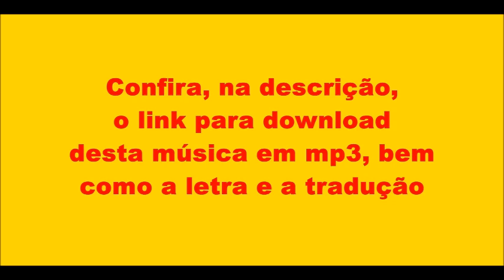Long Tall Sally (Elvis Presley)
"Long Tall Sally" ("Sally Alto Longa") é uma das músicas que compõem "Elvis", segundo LP de Elvis Presley, lançado em outubro de 1956. O LP contém 12 faixas:
1.Rip It Up
2.Love Me
3.When My Blue Moon Turns to Gold Again
4.Long Tall Sall
5.First In Line
6.Paralyzed
7.So Glad, You're Mine
8.Old Shep
9.Ready Teddy
10.Anyplace is Paradise
11.How's The World Treating You
12.How Do You Think I Feel

Long Tall Sally

Gonna tell aunt Mary about uncle John
He claim he got married but he havin' lots of fun
Oh baby, hey, baby, baby
Havin' me some fun tonight

Well, long tall Sally, she's built sweet
She got everything that uncle John need

Well, I saw uncle John with bald headed Sally
He saw aunt Mary comin' and he ducked back in the alley

You know I saw uncle John with bald headed Sally

Go, I'm gonna have some fun tonight
Have some fun tonight
Everything's alright
Have some fun, have me some fun tonight

Sally Alto Longa

Vou contar para tia Maria sobre o tio John
Ele afirmam que ele se casou, mas ele havin 'muita diversão
Havin me divertir hoje à noite

Bem, Sally alto longa, ela é construída doce
Ela tem tudo que o tio John precisa

Bem, eu vi o tio John com careca Sally encabeçada
Ele viu a tia Mary vindo e ele abaixou-se para trás no beco

Você sabe que eu vi o tio John com careca Sally encabeçada

Vá, eu vou ter algum divertimento hoje à noite
Ter alguma diversão hoje à noite
Tudo está bem
Se divertir, ter-me alguma diversão hoje à noite

TAMBÉM ESTOU...